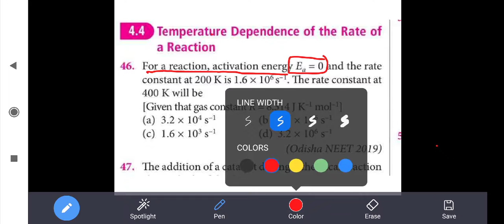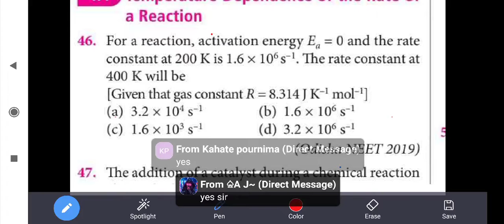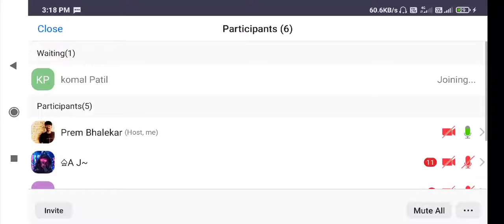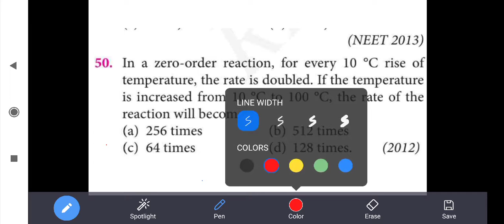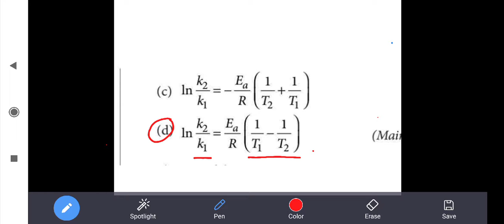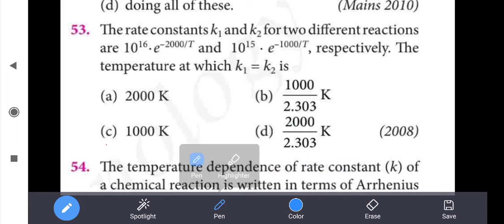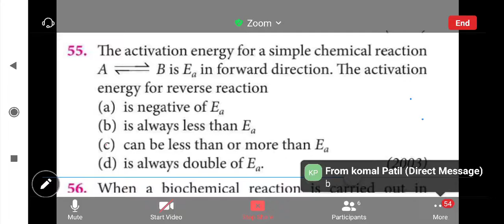PYQ kinetics temp Vs rate